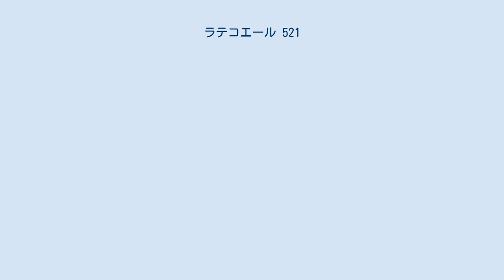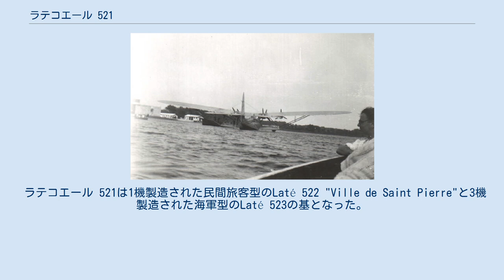ラテコエール 521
ラテコエール 521 Latécoère 521 （ビスカロッスにて） ラテコエール 521（Latécoère 521, "Lieutenant de Vaisseau Paris"）は、フランスのラテコエール（Latécoère）社で製造された6発飛行艇であり、最初の大西洋横断大型旅客飛行艇の1機であった。
6基の内2基のエンジンは後ろ向きに搭載され、内側のエンジンと共にタンデム配置となっていた。
 初飛行は1935年1月10日に行われ、これに続いて北アフリカのダカール経由でブラジルのナタールへ向かいフランス領アンティル北部に到達する示威飛行が行われた。
この初飛行はフランスのアメリカ統治300年を記念したものであったが、ペンサコーラ (フロリダ州)に到着後ハリケーンに見舞われて破損した。
機体は修理のために船でフランスへ運ばれ、エールフランスの大西洋横断航空路に就航する前に修理された。
1937年6月にはナタールへ無着陸飛行を行った後、北大西洋経由でフランスへ帰還した。
その後より高出力のエンジンを装着され1939年5月から7月の間に更に4回のニューヨーク往復飛行を実施した。
 この往復飛行の1回でアンリ・ギヨメの操縦するラテコエール 521は、ニューヨークからビスカロッスへエンジンが1発停止した状態で5,875 km (3,651 mi)の距離を平均速度206 km/h (127 mph)で飛行した。
 ラテコエール 521は72名の乗客が快適な状態で搭乗できた。
下層デッキには20脚の肘掛け椅子とテーブルを備えたサロン、バスルーム付きの豪華な2名用客室、別に22名分の座席、調理室、バー、荷物室があり、上層デッキには18名分の座席、貨物室、3名の飛行機関士用の事務室があった。
 第二次世界大戦が勃発するとラテコエール 521はモロッコのポール・リョーテに基地を置くフランス海軍のE.6艦隊に配属され、北大西洋海域の偵察に使用された。
1940年6月の独仏休戦協定後にマルセイユ近郊のベール湖へ移動したが、最後は1944年8月に退却するドイツ軍により破壊された。
 ラテコエール 521は1機製造された民間旅客型のLaté 522 "Ville de Saint Pierre"と3機製造された海軍型のLaté 523の基となった。
 (Laté 521) Translated from fr:wikipedia